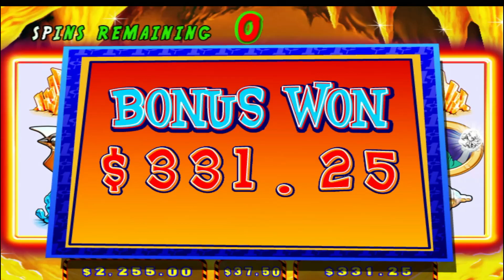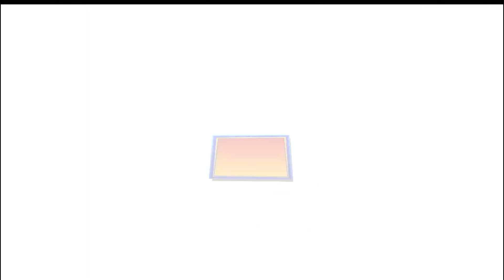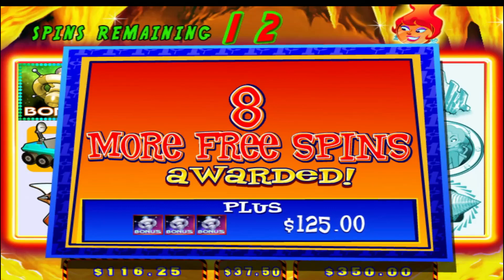Slots Tragamonedas Online PLANET LOOT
INGLES   //    SPANISH

© All uploads are the intellectual property of SLOTS TRAGAMONEDAS ONLINE. You do not have permission to re-use or publish any part of them without my written approval.

//  SPANISH  //

Estos videos son solo para fines de entretenimiento. Por favor, juegue responsablemente.

El propósito de este canal no es publicitar o promocionar juegos de azar. Mi intención es compartir con todos mis experiencias reales tanto buenas como malas. Se recomienda la discreción del espectador. Disfruta con responsabilidad.

© Todas las subidas son propiedad intelectual de SLOTS TRAGAMONEDAS ONLINE. No tiene permiso para reutilizar o publicar ninguna parte de ellos sin mi aprobación por escrito.